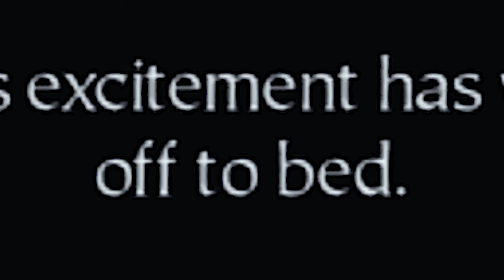Harry Potter And The Ron Is Off To Bed... (Chamber of Secrets PS2) Funny Moments #01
"I'm off to Bed" the favorite phrase from Ron Weasley, who constantly needs to sleep after doing nothing. Chamber of secrets PS2 Funny Moments!

On this channel i will be doing lots of adventures through Old Nostalgic Games, and also playing new ones which i enjoy! Let's have Fun and Laugh a lot together!

PS: I play the old PS2 games with greater graphics using the PCSX2 Emulator on the PC.